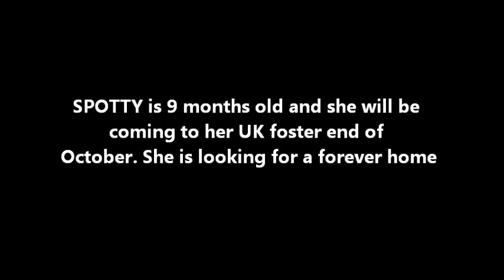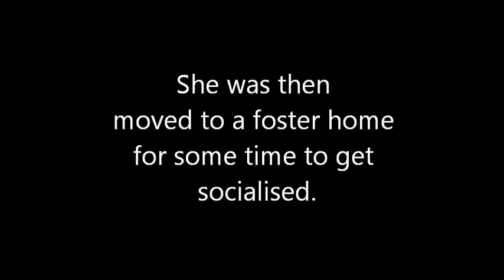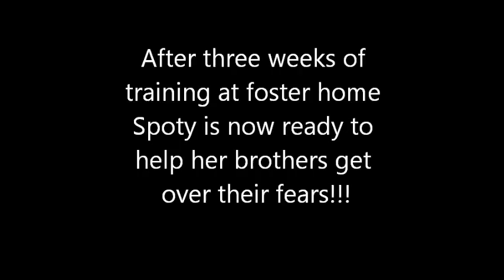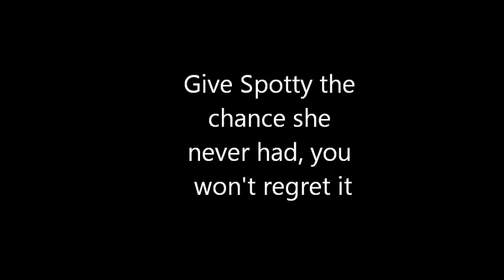Spotty available for adoption